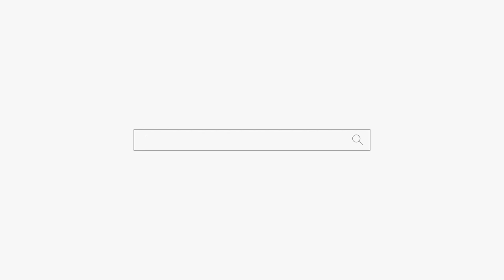불쌍해서 어쩌누... 신장이식 2년~3년만 기다려... 용군TV 인천점집 유명한점집 무당 하림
됩니다.